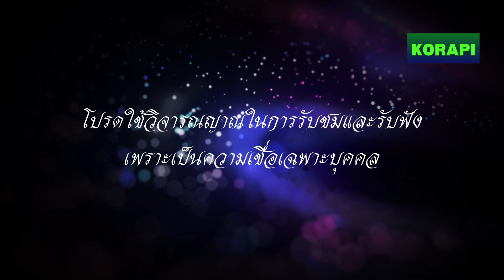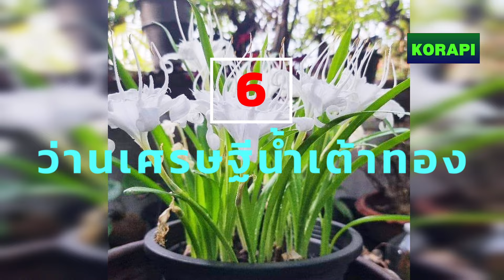รวม 9 ว่านมงคล ไม้มงคล ต้นไม้มงคล เสริมดวงรับทรัพย์ เมตตามหานิยม การเงิน เรียกทรัพย์ ปกป้องคุ้มภัย